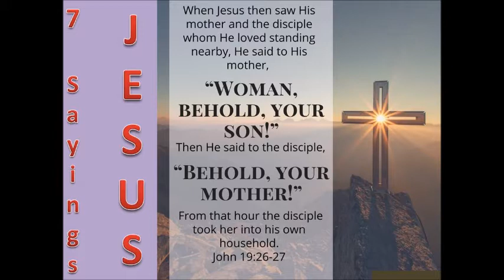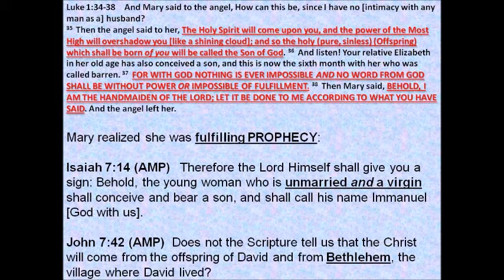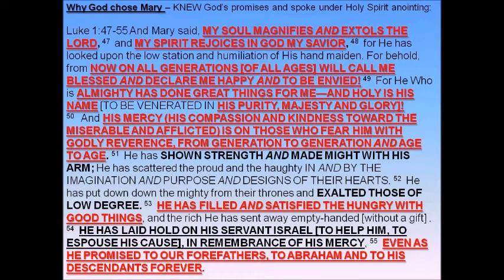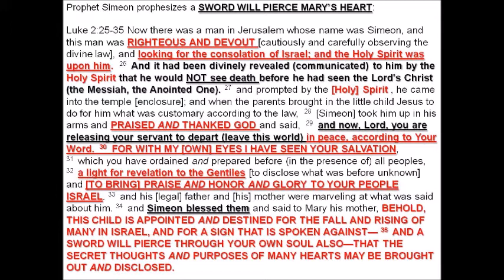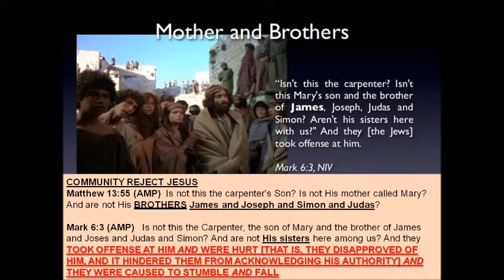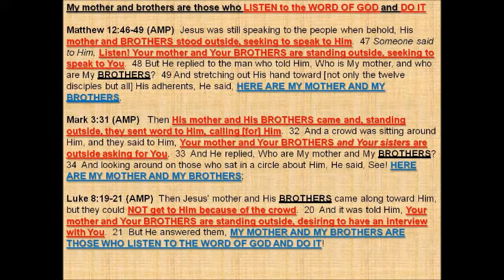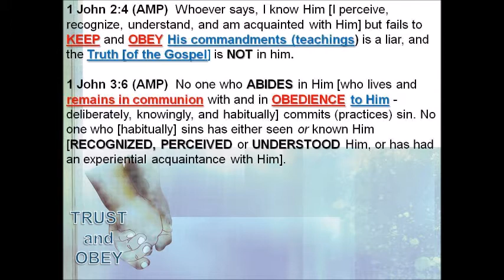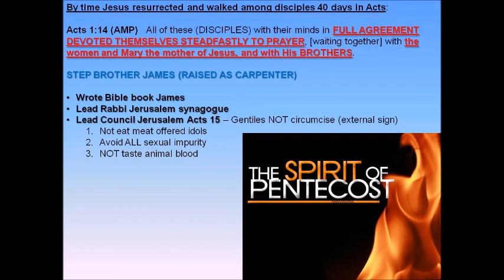7 Sayings Jesus John 19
Jesus asked the Disciple John to care for His mother, Mary, at the cross because John KNEW how to OBEY God's commandments and His brothers were full of UNBELIEF, not even attending His meetings. After ALL the excitement and announcements by angels, shepherds and wise men at His birth about Jesus is the Son of the Most High God - He lived an OBSCURE life as a carpenter for 30 years in Nazareth, a small town of 30 families off the travelled road with only a well. Moses received a vision and was OBSCURE for 40 years tending sheep, just like King David OBSCURE for 13 years tending sheep, and Joseph OBSCURE for 13 years in prison. I believe Mary became disillusioned with NO miracles for 30 years, but her FAITH returned at the wedding of Cana. My research showed me Jesus experienced criticism and UNBELIEF from His family who would NOT attend His meetings but waited for Him to join them outside. Two reasons are Hebrews 4:15 AMP (Jesus was tempted in ALL ways - even family dysfunction, as we are and yet without sin) and Hebrews 2:18 AMP (As FAITHFUL High Priest He KNOWS how to RUN to the aid of those who SEEK Him).Mary and the brothers were in the Upper Room (Acts 1:14) AFTER Jesus resurrected from the dead to receive the Holy Spirit baptism. This is a RICH and FAITH growing teaching to bring you closer to God and ACHIEVE His purpose!!!